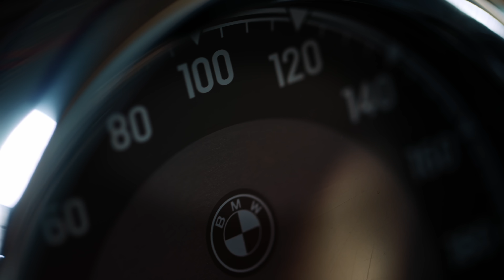Magnificent BMW R 18 custom build! l Spirit of Passion by Kingston Custom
“This won’t be just any old, stunning PR bike. It will be one with a soul, a spirit.” In just a few words Dirk Oehlerking makes clear what he – and his modified R 18 – stand for. Kingston Custom bikes are always something very special. They have names such as White Phantom or Good Ghost. And that’s not the only reason they put the fear of God into some and make the hair on enthusiasts’ necks stand on end. Even Dirk himself is gripped by total passion each time he does as much as think about his projects. However, there was something else involved in the R 18 “mega project”: a responsibility like never before.